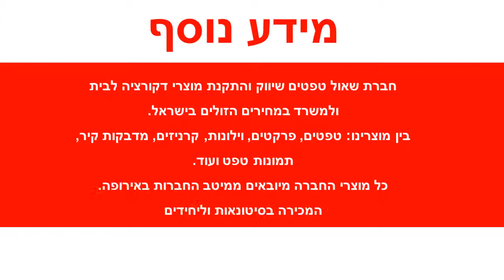טפט לקיר פסים מיוחד בגוון טורקיז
טפטים לקיר, טפט פסים יוקרתי.
מידות הטפט:
רוחב הגליל: 70 ס"מ
חומר הטפט: בד לא ארוג NON WOVEN.